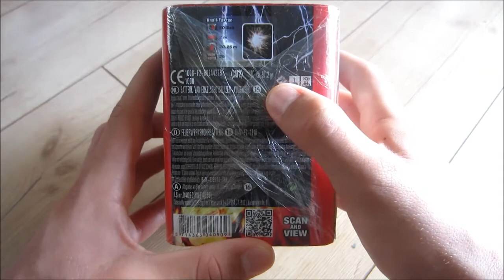LESLI - Thunder Kong Brutus *HD*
Im Test eine 36 Schuss Salut Battse!;)
Meiner Meinung nach immer noch eine sehr geile Salutbatterie von Lesli und vom Preis auch ein Super Teil! Von mir eine Kaufempfehlung für das schöne Gerät sollte aber ja eigentlich jeder schon kennen;) Ich hoffe das Video hat euch gefallen.

MUST SEE

Euer Explosive